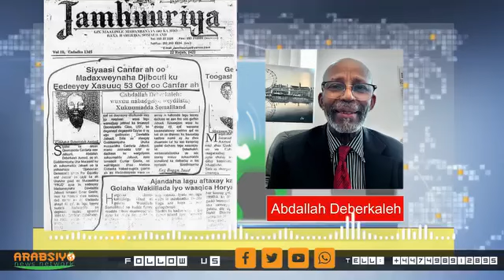21 juillet 2024